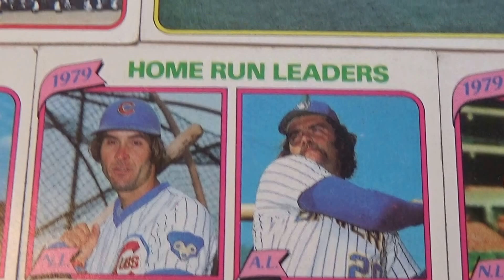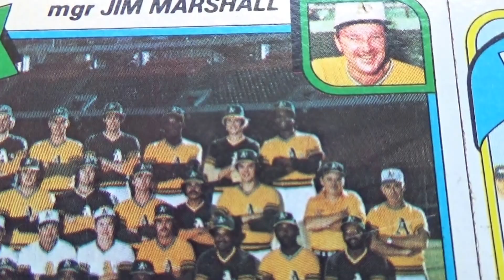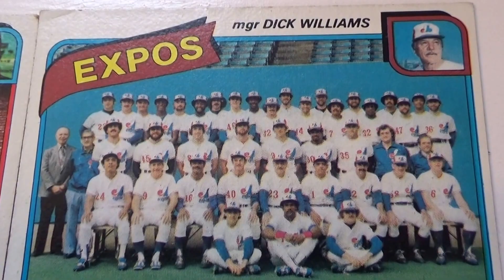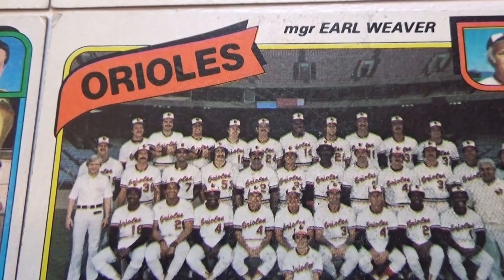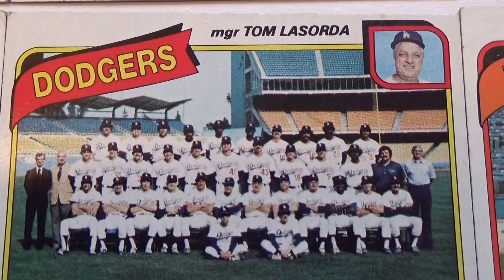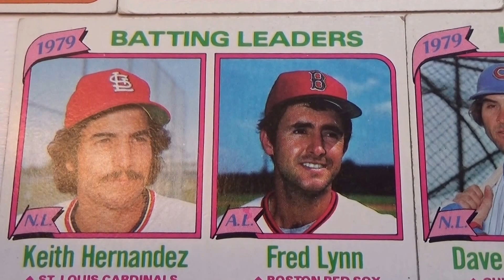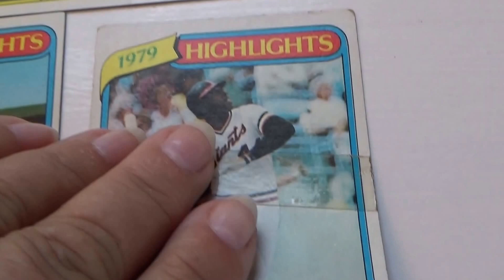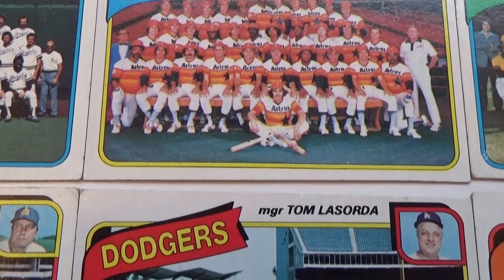1980 Topps Baseball Card Collection #2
1980 Topps Baseball Card Collection #2.